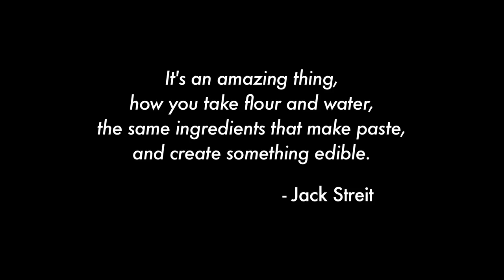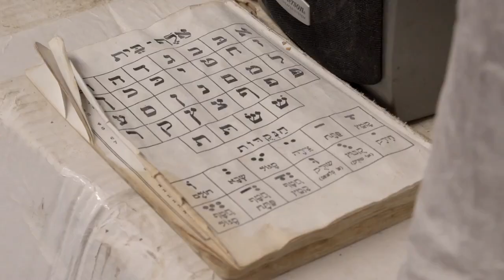Streit's: Matzo and the American Dream Official Trailer 1 (2015) - Documentary HD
Release Title: Streit's: Matzo and the American Dream

Duration: 75 minutes

Genre: Documentary

Director: Michael Levine

Cast: Anthony Zapata, Alan Adler, Aron Yagoda, Aaron Gross

Synopsis:
Streit's: Matzo and the American Dream is the story of the last family-owned matzo bakery in America during their final year at their historic New York City factory; the iconic Jewish institution which, for five generations, has been baking matzos from inside four unassuming tenement buildings on New York's Lower East Side.